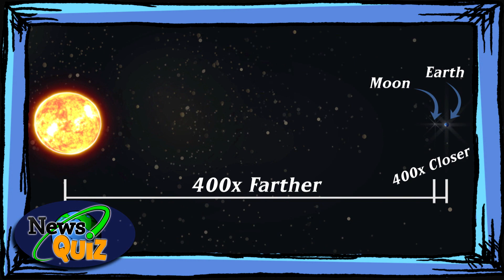Solar Eclipse 2017 For Your Information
On Monday, August 21, millions of Americans will witness the first total solar eclipse to cross the continental United States in 99 years. Get a quick introduction to the eclipse with this special FYI segment. News Quiz is KET's weekly 15-minute current events program for grades 4-8. The program consists of news segments; a current events quiz; opinion letters; and an FYI segment.

Produced and edited for KET and PBS Learning Media.